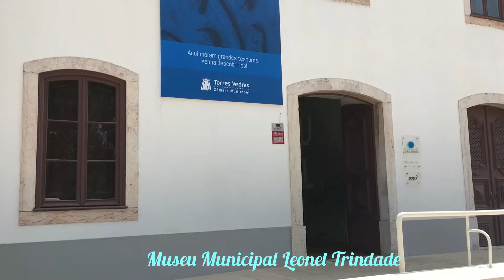Olhar sobre Torres Vedras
Referência ao Monumento sobre a Guerra Peninsular, igreja da Graça, Museu Leonel Trindade.